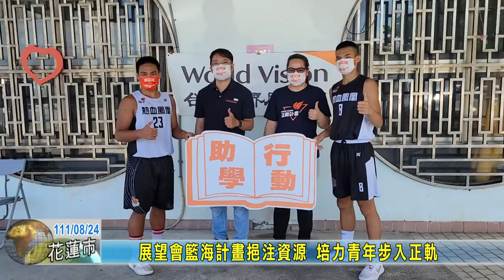20220824 06 展望會籃海計畫挹注資源 培力青年步入正軌